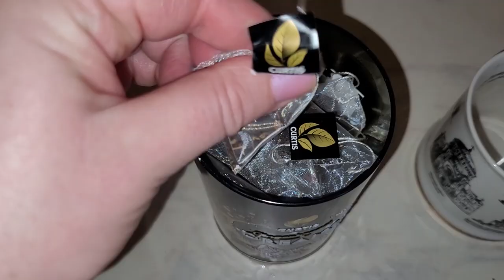LIVE*PITER: Особый рецепт: Шарлотка с апельсинами на сковородке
Научилась печь шарлотку на сковородке, теперь её приготовление занимает у меня всего лишь 20 минут, нежели ранее 1,5 часа. Добавляю новые ингредиенты, получается интересный вкус! Приятного аппетита!